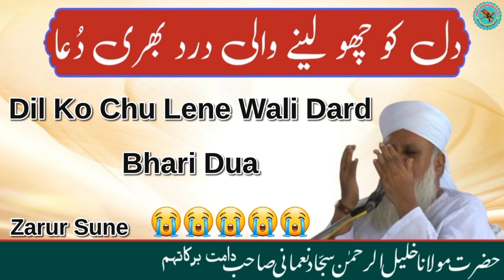Dil Ko Chu Lene Wali Dard Bhari Dua By Hazrat Maulana Khalilur Rahman Sajjad Nomani Sahab DB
AMATUN NAFE OFFICIAL